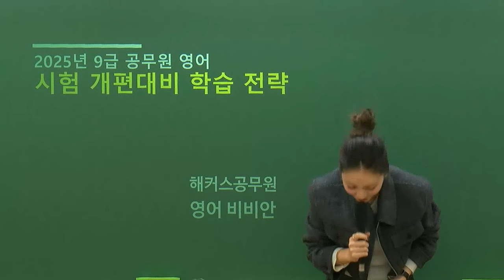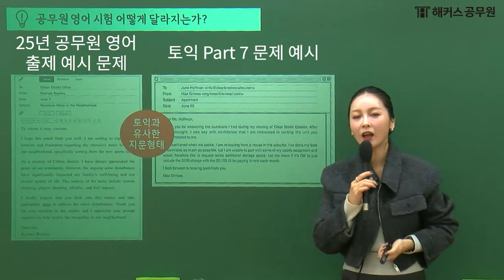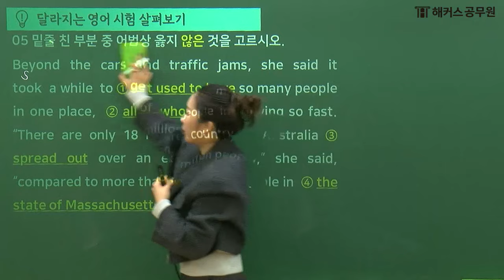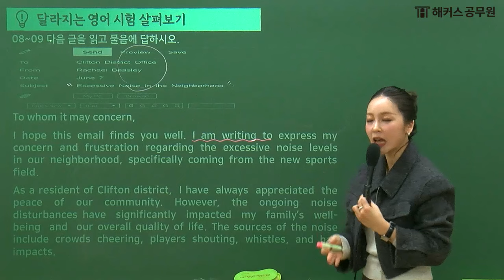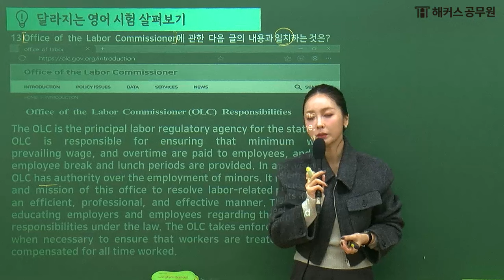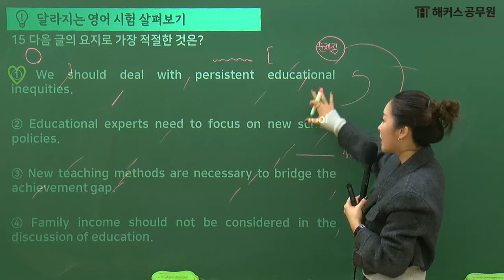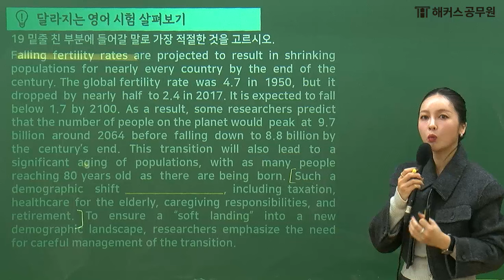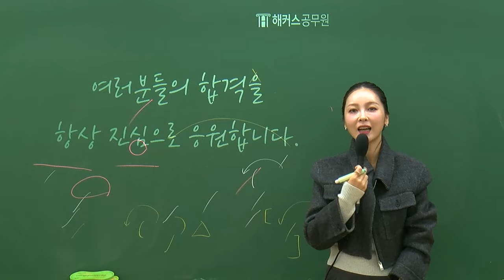공무원시험 영어 개편 확정! 2025년 9급공무원 예시문제, 학습전략 완벽정리 / 해커스공무원 비비안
공무원시험 9급 영어 과목이 2025년부터 기존과 완전히 달라진 방식으로 출제됩니다.

인사혁신처에서 출제하는 9급 공무원 시험이
단순 암기를 없애고 현장 직무 중심으로 출제기조가 전환되는데요.
그렇다면 공무원 수험생들은 어떤 학습을 이어가야 할까요?

해커스공무원 영어 비비안 선생님이 영역별 출제 비중부터
예시문제, 학습전략까지 낱낱이 파헤쳐 드립니다💚

💝공무원 온라인 설명회에서 합격 비법 확인하기!
💝25년 국어&영어 신유형 공략집 무료로 받기
💝25년 대비 공무원 영어 쌩기초 특강 무료신청
💝공무원시험 합격해도, 불합격해도 0원?